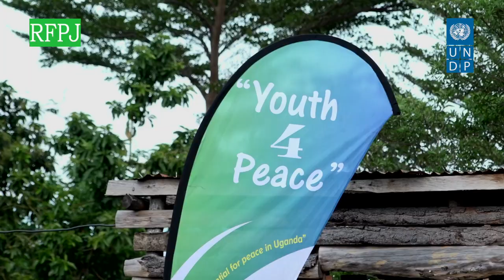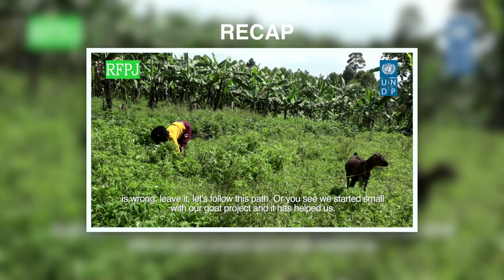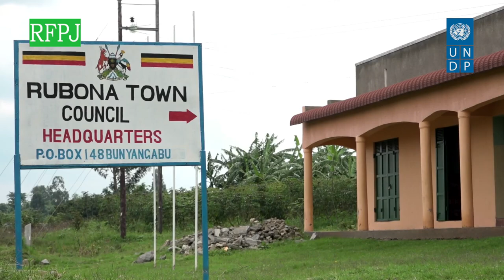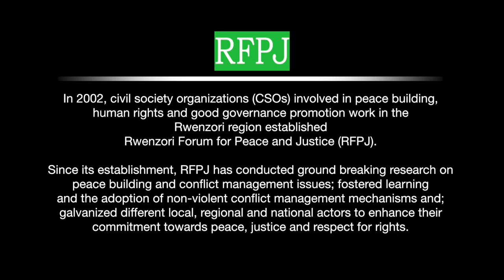Episode 06 RFPJ-UNDP Youth4Peace, Final Documentary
From 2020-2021, with support from @UNDP implemented the "Harnessing Youth's Potential for Peace" project in the districts of Kabarole, Ntoroko, Bundibugyo, Bunyangabu, and Kasese aimed at making youths agents of peace and not violence. The testimonies from the project were compiled into a 6-episode documentary.